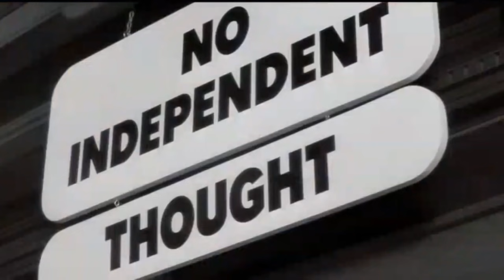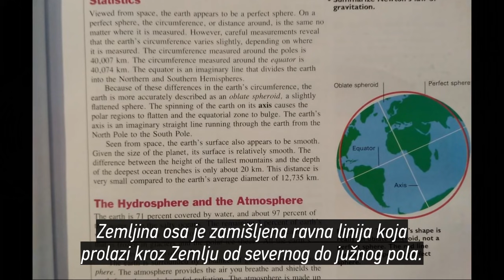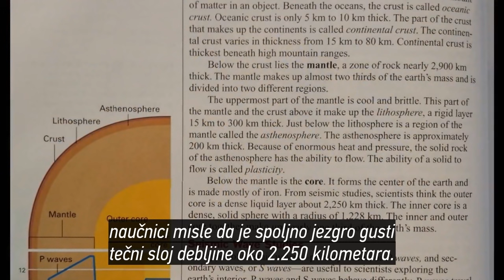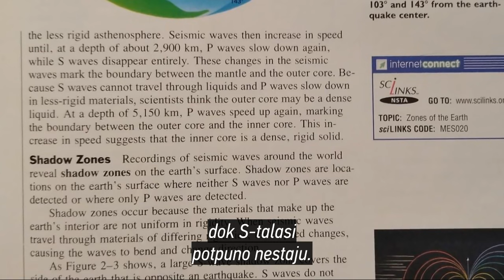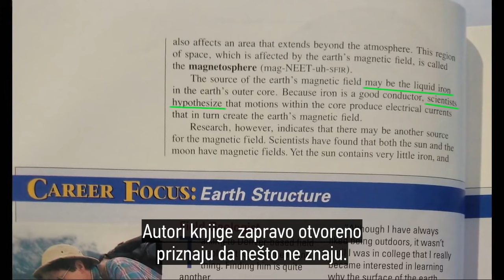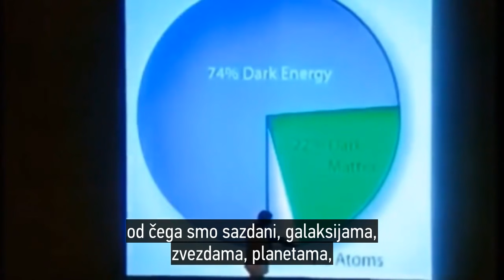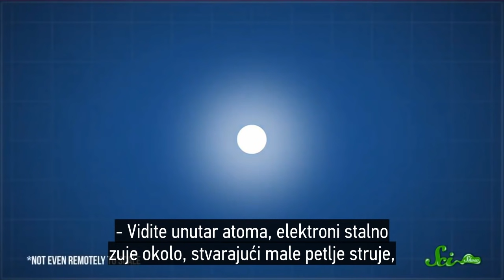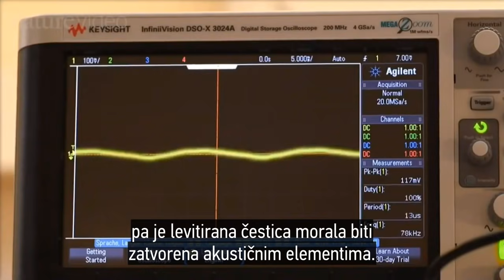Pogledajmo svet novim očima - 2.1. "Zemlja kao jedinstvena planeta"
U ovoj lekciji govorimo o Zemljinom magnetnom polju, P-talasima i S-talasima, gravitaciji i još mnogo toga!